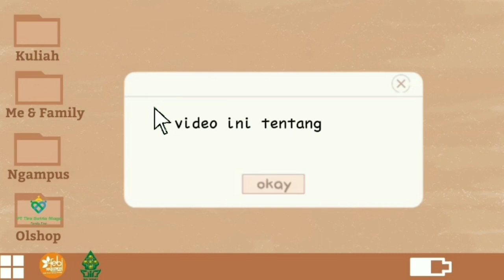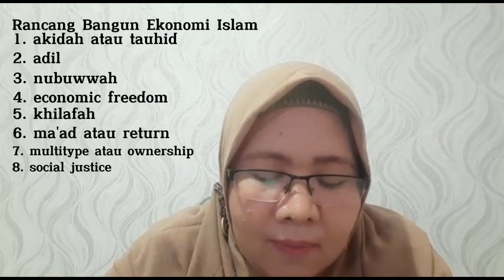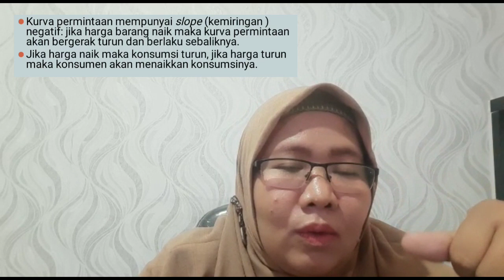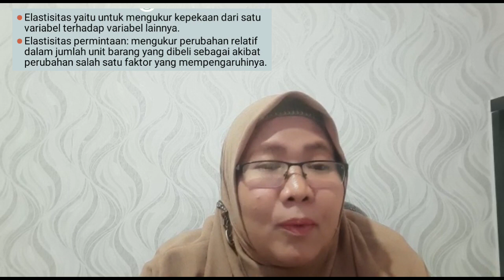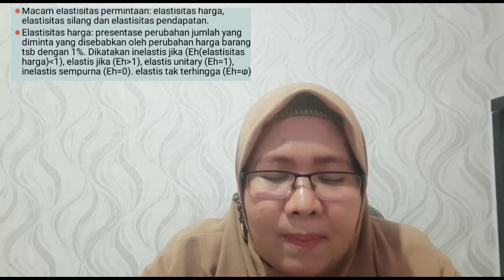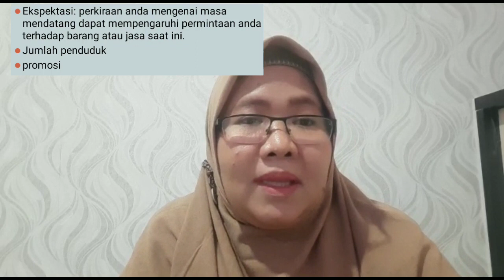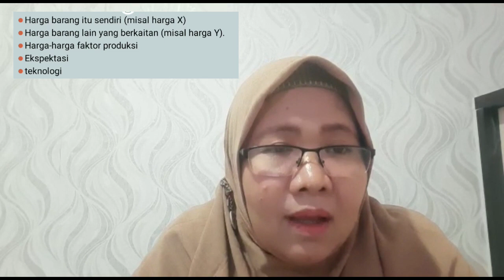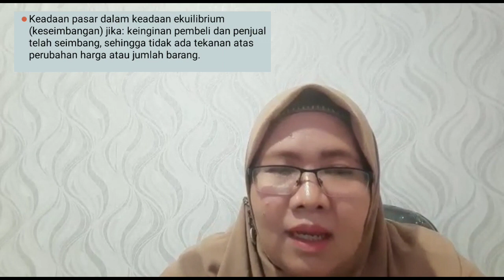Ekonomi Mikro Syariah _ Dasar-Permintaan & Penawaran serta Filosofi Dasar Ekonomi Islam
Menjelaskan tentang dasar dari permintaan dan penawaran
menjelaskan filosofi dasar dari ekonomi Islam